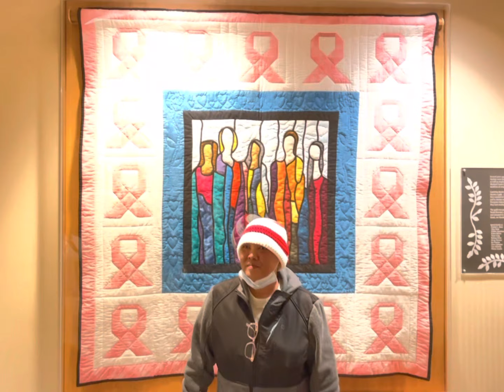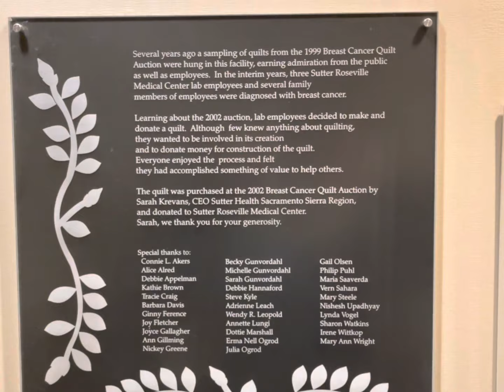Breast Cancer Days: Radio active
Another procedure before mastectomy💖